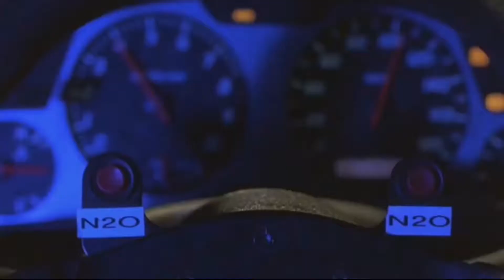Mad Max - Paul Walker Tribut [Spezialfolge][Tribute]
Bei dieser Spezialfolge handelt es sich um ein persönliches Tribute an meinen Lieblingsschauspieler Paul Walker der 2013 verstarb. Ich habe dabei Filmmaterial aus der Fast and the Furious Serie genommen und Highlights aus dem Spiel Mad Max [Bin nun mal ein Zocker].

Filmmaterial:

Fast and the Furious 1,2,3,4,5,6,7

P.O.D. - Boom
Sam Tsui & Christina Grimmie - "Just A Dream" by Nelly

Wenn Euch das Tribute gefallen hat lasst mir doch ein Feedback hier. Wie jeder andere Youtuber auch freuen wir uns natürlich auch über Likes und ABOs ;)